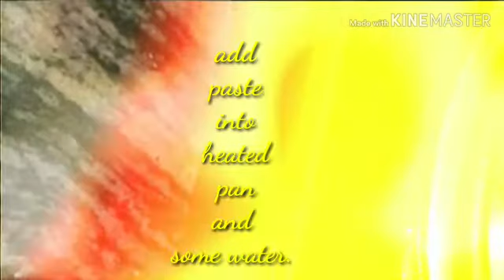Healthy pulses curry// easy and yummy daal fry//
Dal curry/fry

INGREDIENTS
Dal :2 types of pulses are used for making daal fry.
 Moongdaal
Chane daal

Step 1

Soak in water for 15 minutes.

Step 2

Take 5 whistles in pressure cooker because of chane daal it takes time to cook.

Step 3

Cut vegetables
Onion
Tomato
Greenchilli
Coriander leaves
Step 4

INGREDIENTS :mustard seeds, cumin seeds, Turmeric powder, salt, dry chilli

Add oil in a pan. Put mustard seeds,
Then cumin seeds, little onion, coriander leaves, greenchillies, dry
Chilli.
Take some of these into a bowl for garnishing atlast

Then add chopped onion, tomato chilli and coriander leaves.
Add turmeric powder and salt
Saute it well and close it to 2 minutes then grind it for making a paste.
After grinding add the paste directly into the heated pan.
Put some water and cook it.
Then add mashed daal to it.
Also add asafoetida (heeng)
Decorate it with coriander leaves and the bowl of oil and dry chilli which we
Keep aside atfirst.

Enjoy it with rice.
Only this daal u can eat entire rice.